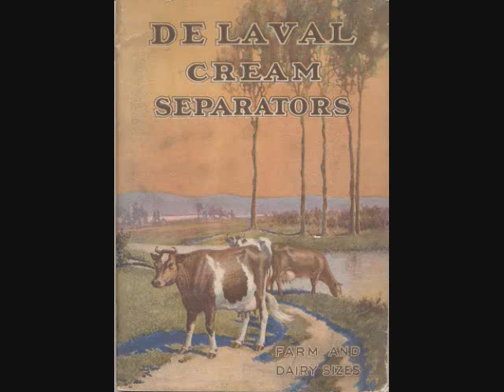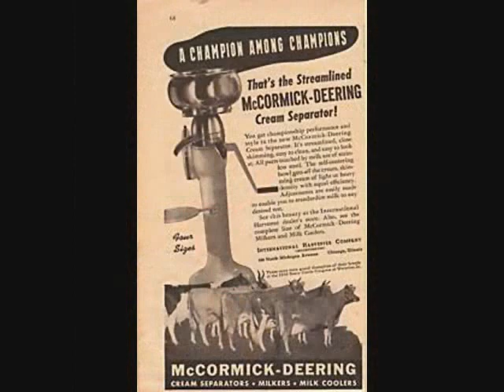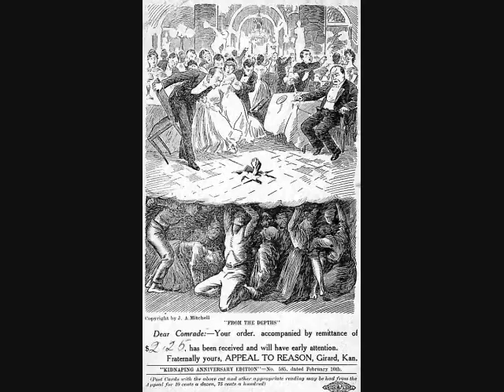Tommy Douglas - The Cream Separator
Tommy Douglas recites one of his favourite stories. Introduction by Pierre Berton, video by Doug Taylor.